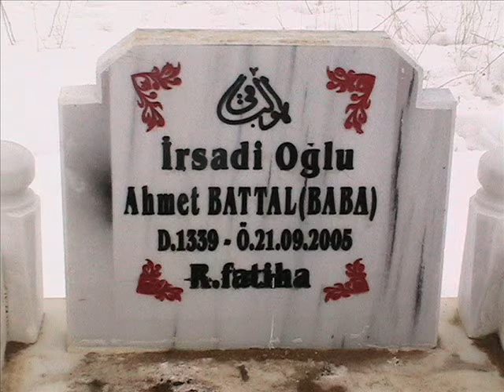Talihime ne küseyim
ağlarbaba, irşadibaba, bayburt,din, sevgi, aşk,